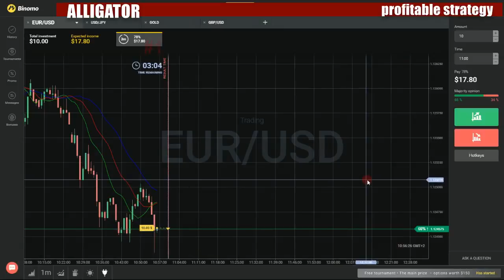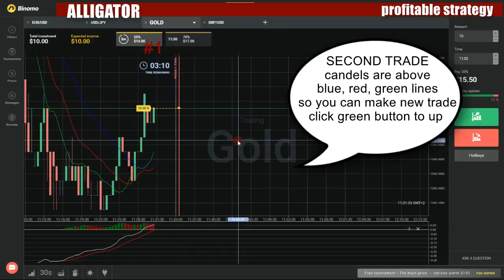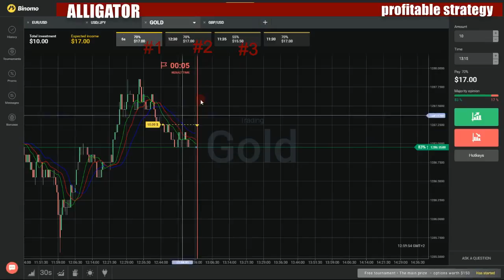Binary options profitable strategy - How to make money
My favorite movies:

Spud's Big Splash
Spud's Bumper Harvest
Spud's Cork Tree
Spud's Statue
Spud's Straw Surprise
Square Dance Spud
Stage Struck Dizzy
Star Attraction
Star Struck Muck
Star Struck Spud
Start from Scratch
Stormy Weather
Stranded
Sumsy and the Beast
Sumsy's Special Building
Sumsy's Willow Tree
Sun Time
Super Scoop
Super Splasher
Surprises
Take Your Time!
Taking Responsibility
Tattie's Mash-Up
Tea Set Travis
The Big Bang
The Botanical Gardens
The Environment
The House That Lofty Built
Too Many Cooks
Trailer Travis
Training Day
Travis and Scoop's Race Day
Travis and the Tropical Fruits
Travis Gets Lucky
Travis Paints the Town
Travis' Busy Day
Trix and the Otters
Trix's Pumpkin Pie
Trix's Tiles
Trying Hard
Tumbler and the Ice Rink
Tumbler and the Skate Park
Tumbler's Big Day
Tumbler's Perfect Promenade
Two Jobs Travis
Two Scoops
Using Clues
Volleyball Dizzy
Wallpaper Wendy
Water Stories
Watercolour Wendy
We Can Build It!
Welcome, Sumsy
Well Done, Everyone!
Wendy Weaves a Basket
Wendy's Big Game
Wendy's Big Match
Wendy's Big Night Out
Wendy's Birthday Surprise
Wendy's Bright Plan
Wendy's Busy Day
Wendy's Magic Birthday
Wendy's Moving Company/Fly Paper
Wendy's Party Plan
Wendy's Removal Service
Wendy's Surprise
Wendy's Surprise Party
Wendy's Tennis Court
Wendy's Welcome
What a Team!
What's Hatching
Where's Pilchard?
Where's Robert?
While Bob's Away, Robert Will Play
Wild Wild Wedding
Wind and Shine
Winter in Spring
Work, Rest and Play
Workshop Makeover
Zoomer's Snowy Adventure
Bob the Builder, Lisa, Wildlife and James the Cat
Bob the Builder: Bob's Mini Projects
Beach Music
Beachcomber Bob
Benny's Keepsake
Bob and the Hedgehogs
Bob's Hammock
Dizzy's Ducklings
Dizzy's Tree
Hedges and Holes
Lofty and the Otters
Muck's Water Butt
Recycling Pilchard
Rowdy Roley
Sailaway Spud
Scoop and the Worms
Scrambler the Shepherd
Shut That Gate
Spud the Tree
Spud's Picnic
Wendy in the Middle
Bob the Builder: Project Build It
Bob the Bulldog
Bob the Series
Ghost Hunter
Making a Drink
The Fight
The Mosquito
Bob the Vid Tech
Bob Torrent: La peggior serie del Web
Bob Vila's Guide to Historic Homes
Bob! The Slob
Fears of the Clown
Bob
A Christmas Story
A Streetcar Named Congress Douglas
Better to Have Loved and Flossed
Bob and Kaye and Jerry and Patty
Da Game
Death of an Underwear Salesman
Drawing a Blank
For Pete's Sake
Greetings
Have Yourself a Married Little Christmas
I'm Getting Remarried in the Morning
Kiss and Tell
La Sorpresa
Mad Dog on 34th Street
Mad Dog Returns
Michiana Moon
My Daughter, My Fodder
Neighborhood Watch
Oh Where, Oh Where Has My Mad Dog Gone?
P.C. or Not P.C.
Penny for Your Thoughts
Speechless in Chicago
Stone in Love
Tell Them Willy Mammoth Is Here
Terminate Her
The Entertainer
The Lost Episode
The Man Who Broke the Bank at Our Lady of Constant Sorrow
The Man Who Killed Mad Dog
The Phantom of AmCanTranConComCo
Unforgiven
Whose Card Is It Anyway?
You Can't Win
Bob's Beach
A Dog in Time-Fog
A Falling Star
Another Planet
Black Gold on Irie
Bob and the Giant Tree
Bob Genie'ous
Bob in Love
Bob on the Couch
Bob on TV
Bob's Birthday
Boris' Yacht
Chicken Alert!
Egg on Hurakan's Face
End of the Rainbow
Flamin'Flamingos
Gloomy Balloony
Good Bob, Bad Bob
Help, I'm a Poodle!
Ho, Ho, Ho!
Hoggle the Hermit
Marry me, Mara Mei
Message in a Bottle
Moano is Chosen
Nel's Hot Date
Oh Brother!
Pai-Papi and the Wing Master
Poet in a Pot
Pollution Solution
Robinson Bob
Shark Alarm
Sick as a Wampa
Something Fishy
Termite Terror
The Crab Has Turned
The Dragon Slayer
The Enchanted Forest
The Ghost of Bloody Dog
The Inky Gang
The Journey to the Center of Irie
The River That Vanished
The Rocket Base
The Secret of the Sacred Stone
The Treasure of the Wirwindi
To Bet or Not to Bet
Tree's a Crowd
Trouble in Sunken City
Twister Over Irie
Whale of a Time
Where is Kaziko?
Which Wizard
You Dirty Dog
Zulu's Second Chance
Bob's Burgers
A Few 'Gurt Men
A River Runs Through Bob
Adventures in Chinchilla-sitting
Ain't Miss Debatin'
Ambergris
An Indecent Thanksgiving Proposal
Aquaticism
Art Crawl
Bad Tina
Bed & Breakfast
Beefsquatch
Best Burger
Bob Actually
Bob and Deliver
Bob Day Afternoon
Bob Fires the Kids
Bob Rest Ye Merry Gentle-Mannequins
Boyz 4 Now
Broadcast Wagstaff School News
Burger Wars
Burgerboss
Bye Bye Boo Boo
Can't Buy Me Math
Carpe Museum
Christmas in the Car
Crawl Space
Dawn of the Peck
Dr. Yap
Ear-Sy Rider
Easy Commercial, Easy Gommercial
Eat, Spray, Linda
Eggs for Days
Ex Mach Tina
Family Fracas
Father of the Bob
Flu-ouise
Food Truckin'
Fort Night
Friends with Burger-fits
Full Bars
Gayle Makin' Bob Sled
Gene It On
Glued, Where's My Bob?
Hamburger Dinner Theater
Hauntening
Hawk & Chick
House of 1000 Bounces
Housetrap
Human Flesh